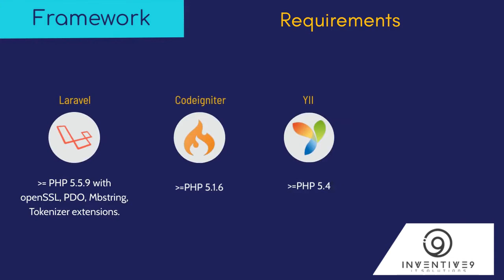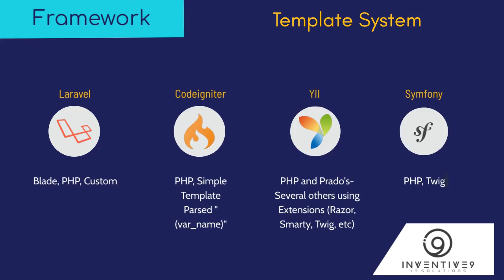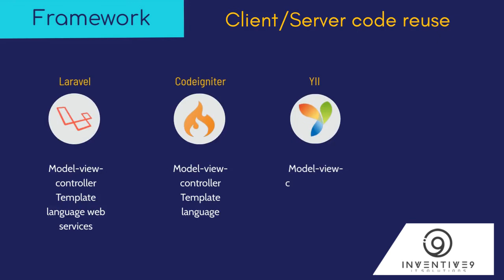Laravel vs CodeIgniter vs Yii vs Symfony | Comparison PHP Frameworks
Laravel vs CodeIgniter vs Yii vs Symfony
The Comparison between most popular PHP Frameworks.